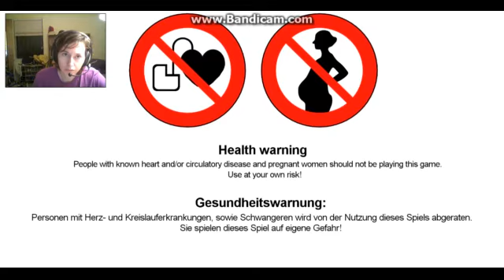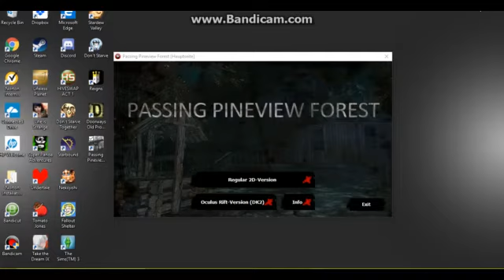Passing Pineveiw Forest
...THIS IS SO SCARY AND COOL and... is that a dog chewing a chew toy in the background noise?? if the bad guy in the game ends up being a Rottweiler puppy I'm gonna scream